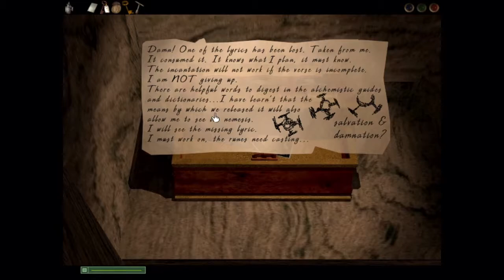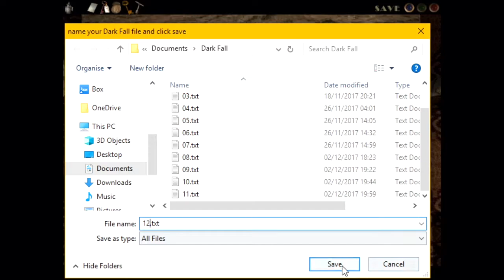Let’s Play Dark Fall: The Journal - #10 - Attic, second floor loose end, Ghostbusters HQ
In this episode: purely because I want to leave no stone unturned, I venture up into the draughty attic of the old hotel, and find a very traditional paranormal accoutrement. We also solve another of Andrew Verney’s puzzles on the second floor, a royal puzzle from the third floor, get stuck with yet another puzzle, and find out where the UK branch of the Ghostbusters was using as their HQ!

Welcome to “Dark Fall: The Journal”, a supernatural puzzle adventure game originally released for PCs by “XXv Productions” in 2002 under the name “Dark Fall”. We take on the role of a nameless protagonist whose brother Pete appears to have fallen victim to mysterious and possibly otherworldly forces while working as an architect at an abandoned hotel in the English town of Dowerton, Dorset.

Armed with nothing more than the love of solving a good puzzle, it’s up to us to learn the fate of our brother, and potentially prevent a great evil from emerging into our world!